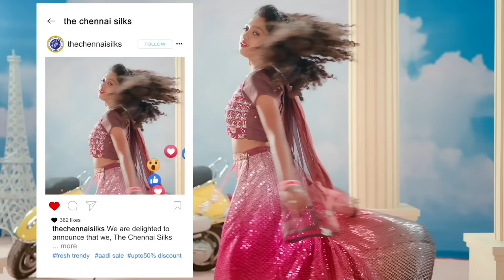Malli Serial | Episode 104 | 10th Aug 2024 | Nikitha | Vijay | Saregama TV Shows Tamil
Video Credits :
Credits :

Crew:
Executive Vice President: B.R.Vijayalakshmi
Creative Head: Prince
Director : Stalin
Editor - K. Shankar
DOP : Visu
Story: Saregama
Screenplay - Dialogue : Damayanthi